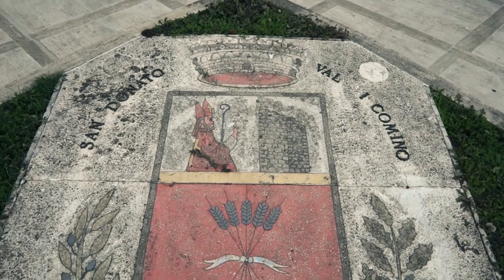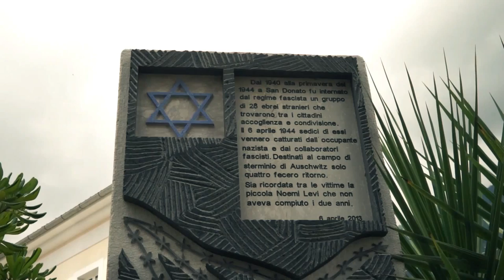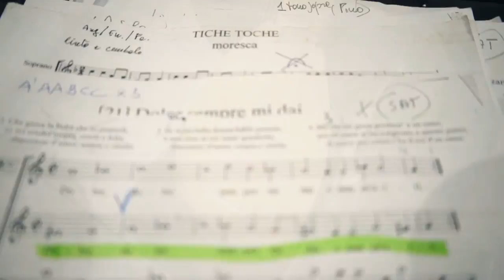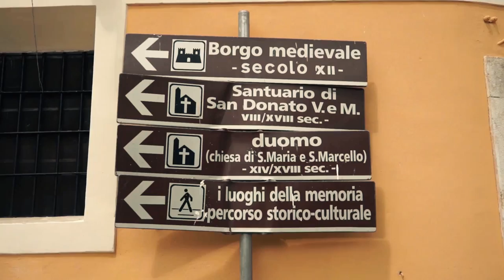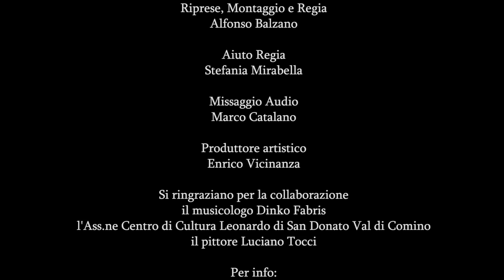DocuFest "Musica antica in Val Comino" - II Edizione 2014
MUSICA ANTICA IN VAL COMINO II EDIZIONE
COMUNE DI SAN DONATO VAL DI COMINO (Fr)
31 luglio, 1 e 2 agosto 2014

Duomo giovedì 31 luglio, ore 21.30
PRIMO CONCERTO
I Turchini di Antonio Florio
presentano
"TICHE TOCHE - VILLANELLE, CANZONETTE, ARIE DEL RINASCIMENTO NAPOLETANO"
Giacomo Gorzanis (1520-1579) - Dolor sempre mi dai Anonimo (XVI see.) - Tiche Toche Giacomo Gorzanis - Il Bel viso e i begli occhi Giacomo Gorzanis - Sta vecchia canaruta Anonimo (XVI see.) - Boccuccia de 'no pierzeco Giacomo Gorzanis - L'altro giorno mi disse Johannes Hieronymus Kapsberger - Figlio dormi Giovanni da Nola (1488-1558) - Madonna voi nie fare Johannes Hieronymus Kapsberger - Ai conviti alle nozze Johannes Hieronymus Kapsberger - O fronte serena Giacomo Gorzanis - Basciami co' 'ssa bocca Giacomo Gorzanis - Chiara più che '1 chiar sol Giovanni da Nola - Una lampuca Johannes Hieronymus Kapsberger — Che fai tu Juan Aranes (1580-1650 circa) - Un sarao de la chacona
con
Angela Luglio e Maddalena Pappalardo, soprani
Enrico Vicinanza, controtenore
Fabio Anti, tenore
Tommaso Rossi e Domenico Passarelli, flauti dolci
Paola La Forgia, viola da gamba
Paola Ventrella, tiorba
Marcello Vitale, chitarra spagnola

Secondo concerto
Portico del Municipio, venerdì 1 agosto, ore 21.30
presentano
"NAPOLI: VOCE E CHITARRA"
con
Fiorenza Calogero, voce e tamburi a cornice
Marcello Vitale, chitarra battente e cuatro venezuelano

Vurria addiventare* (villanella sec. XVI)
Villanella che all’acqua vai (villanella sec. XVI)
Parzunarella (villanella sec. XVI)
Angelo et liuto* (Avitabile)
Fandango* (De Murcia - Vitale)
Lu cardillo (Labriola - Preite)
Uocchie c’arragiunate (Falcone - Fieni - Falvo)
Voce ‘e notte (Nicolardi - De Curtis)
Sfessania* (Vitale) '
Morésca!! (Vitale)
Ex voto (C. D’Angiò)
Canta pe me (Bovio - De Curtis)
Canzone appassionata (E.A. Mario)
Stu criato (Gragnaniello)
Napoli, pur facendo sempre e comunque notizia sui media, rimane una città i cui contorni culturali sono spesso poco conosciuti e mai davvero approfonditi. Poco conosciute risultano la sua storia e la sua cultura di ieri che hanno tracciato linee fondamentali per le produzioni musicali di oggi. Napoli è l’unica realtà italiana che potrebbe esportare e imporre con facilità spettacoli e produzioni culturali autonome (musica, cinema, teatro, ecc.) sia in campo nazionale che intemazionale. Tuttavia, a causa dell’esasperato ed omologante clima culturale prodotto dai mezzi di comunicazione di massa, si corre il rischio del deperimento del nostro patrimonio e della perdita del senso di appartenenza ad una comunità. Napoli dovrebbe imparare a conoscersi e ad esprimersi. H nostro spettacolo è la risposta a questa istanza di conoscenza anche mediante l’impiego di strumenti musicali da sempre radicati nel nostro territorio, come la tammorra e la chitarra battente:

Terzo concerto
Duomo, sabato 2 agosto, ore 21.30
in collaborazione con il Concorso Internazionale di musica barocca e studi musicologici "Principe Francesco Maria Ruspoli"
presentano
"HAENDEL IN VIAGGIO TRA ROMA E NAPOLI"
con
Filippo Mineccia, controtenore
Adriano Fazio, violoncello
Patrizia Varone,spinetta
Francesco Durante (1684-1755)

"Crudeltà di Nerone", cantata per alto e basso continuo Salvatore Lanzetti (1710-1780)
Sonata op.i n. 9 in la minore per violoncello e basso continuo
(Adagio - Allegro - Andante
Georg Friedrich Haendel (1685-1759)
"Fra pensieri" cantata per alto e basso continuo Antonio Vivaldi (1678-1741)
Sonata n.5 in mi minore per violoncello e (Largo - Allegro - Largo - Allegro)
Johann Adolf Hasse (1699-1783) "Oh Dio dirti vorrei" cantata per alto e basso continuo

Regia di Alfonso Balzano
Produzione artistica di Enrico Vicinanza

Per info:
wvw.comune.sandonatovaldicomino.fr.it

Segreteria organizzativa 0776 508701